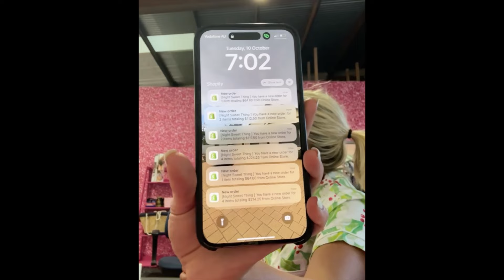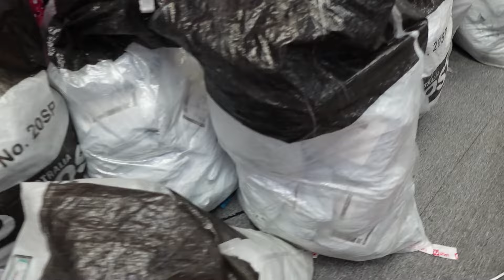I started a pyjama business when I was 19... WE SOLD OUT IN 2 MINS!